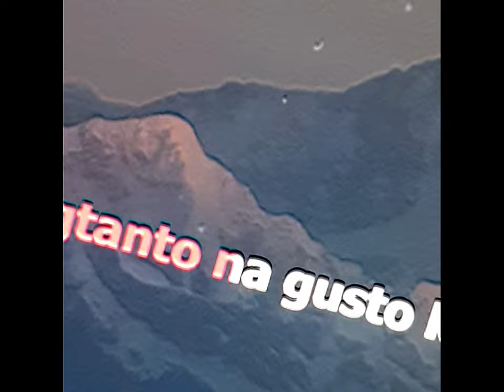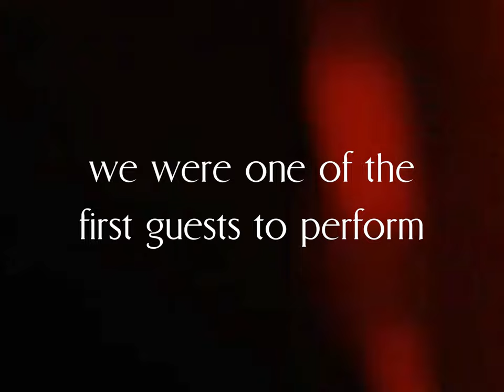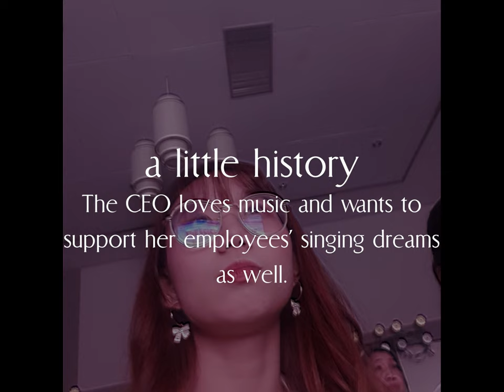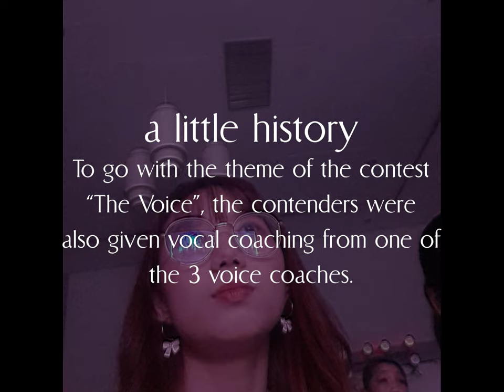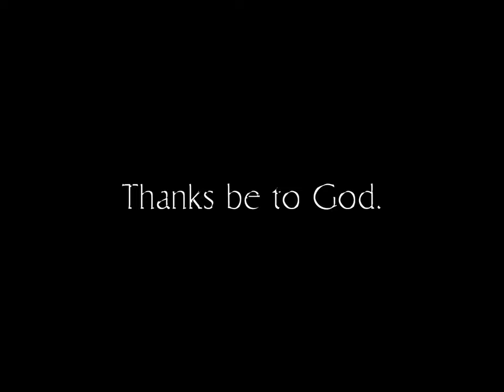FIRST GUESTING OF THE YEAR | DNE VLOGS | 2023 | SHAINA SHAIRA FAITH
Please enjoyy the video!!!

We also want to give our wholehearted appreciation to Jolliant RNN Corporation who invited and gave us this opportunity!! We never expected to step on this new and unforgettable experience! Truly and most especially, Thanks be to God!!!